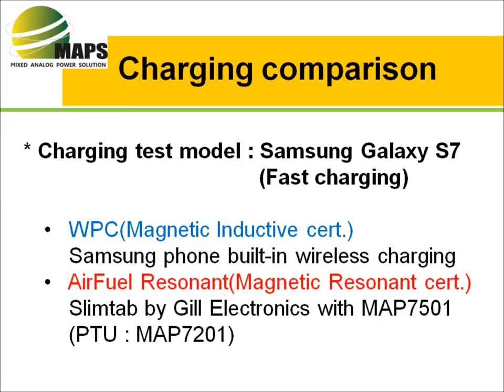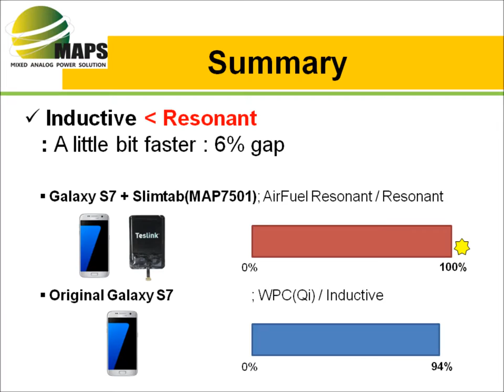Wireless charging - Resonant vs. Qi Inductive (Galaxy S7, 0%) : MR solution by MAPS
MAPS is specialized in Wireless power transferring ICs.
This video shows the charging comparison between Magnetic inductive and Magnetic resonant(AirFuel Resonant).
(left : Magnetic inductive, right : Magnetic resonant, used Gill electronics' slimtab(MAP7501))

*Result: When starting from 0% at each phone, 6% is faster at AirFuel Resonant mode than WPC inductive mode.

If you have any inquiry about Wireless charging and MAPS, please